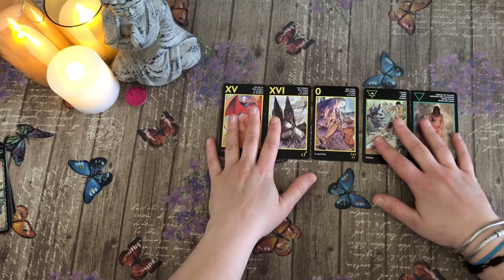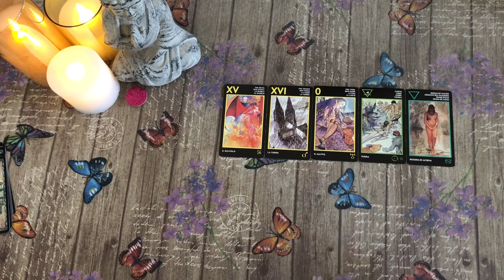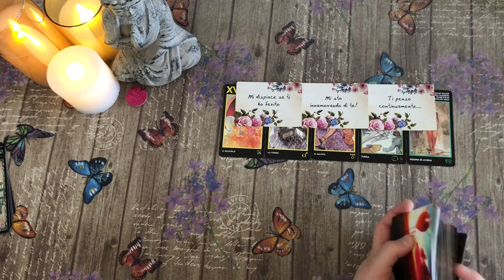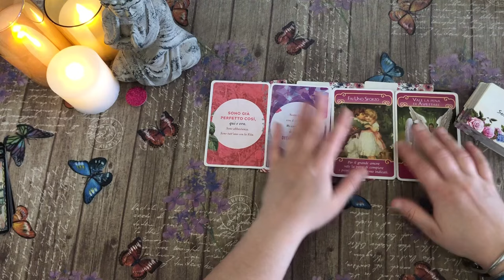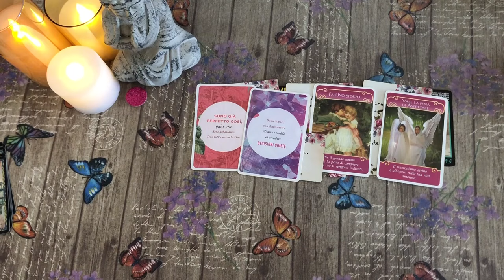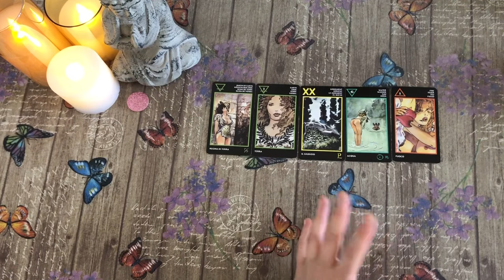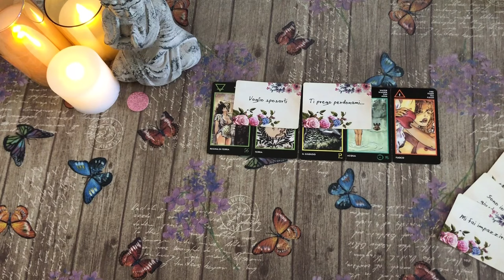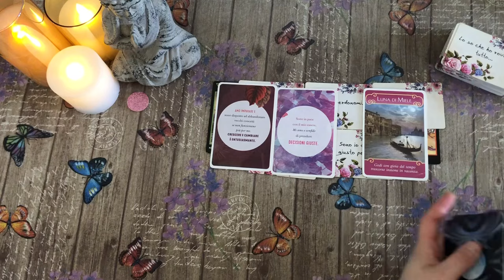Canalizzazione del suo pensiero questa notte per te... 🔮 tarocchi interattivi amore